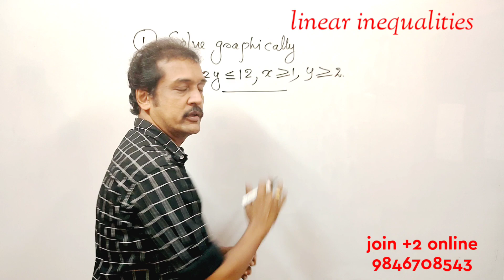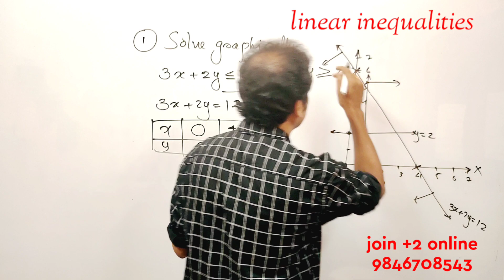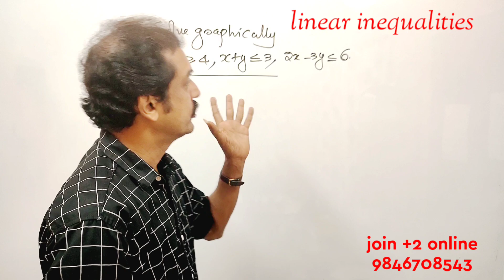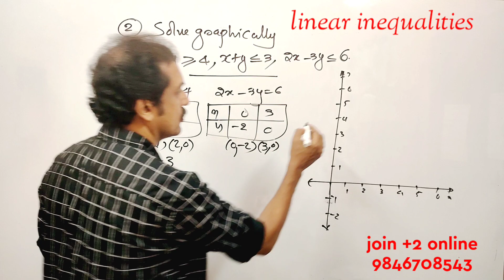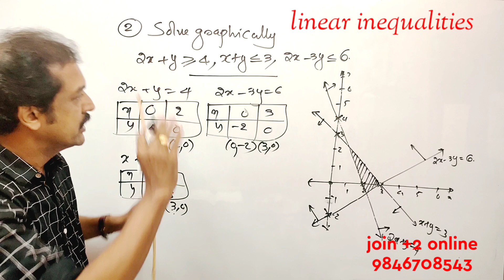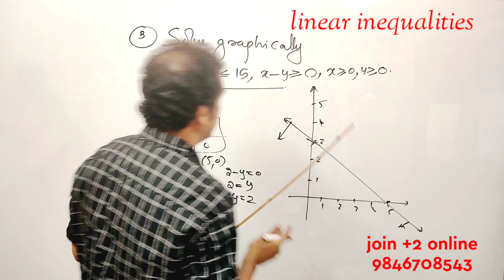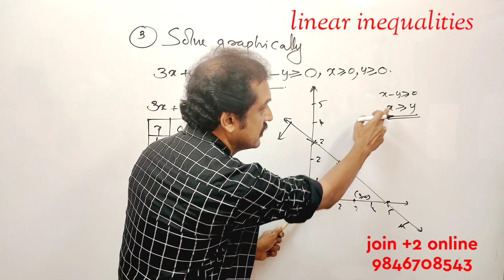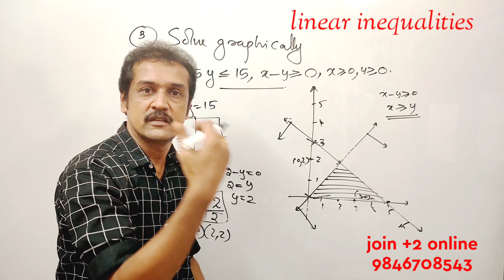+1...Maths focus area/part 15/ഇടി method 2/ linear inequalities